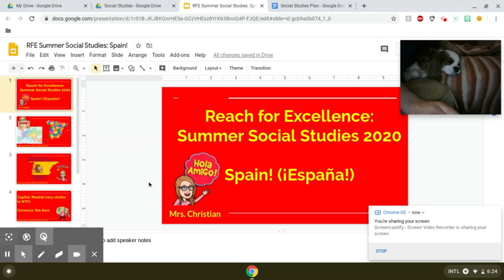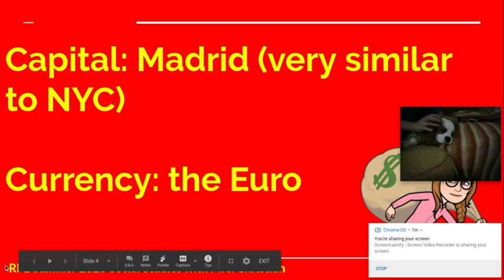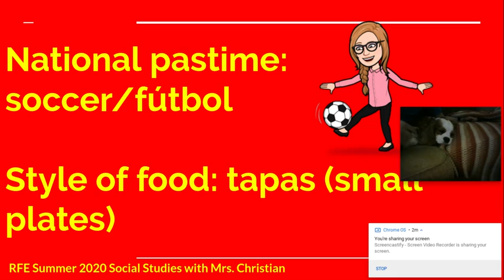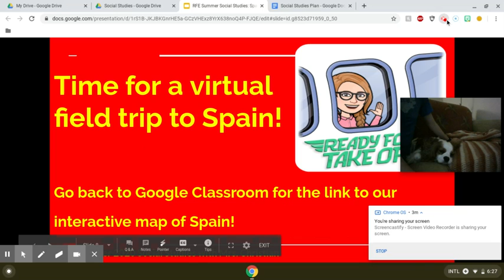Spain Introduction ScreenCastify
Reach for Excellence: Summer 2020 Social Studies Introduction Video for Spain